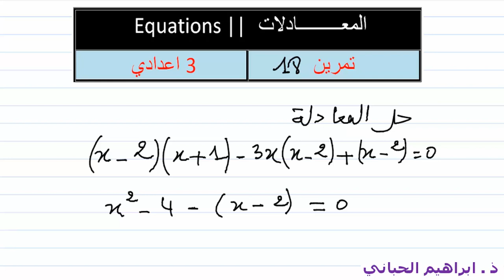د 10| المعادلات | تمرين 18 | التالتة اعدادي